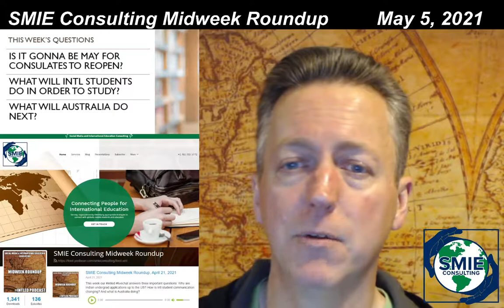SMIE Consulting Midweek Roundup, May 5, 2021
Our intled livechat answers 3 questions: Is it gonna be May for US consulates to reopen? What will students do to study in-person? And what is Australia going to do?